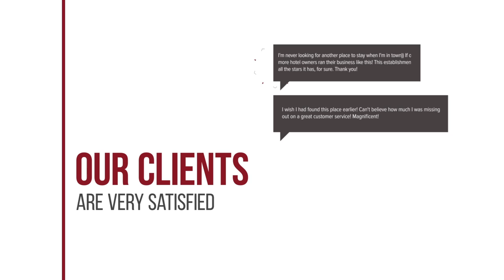Lemon Tree Guesthouse 2nd hotel review | Hotels in Seogwipo | Korean Hotels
Lemon Tree Guesthouse 2nd hotel video review. Hotels in Seogwipo, asian 3 stars hotels.